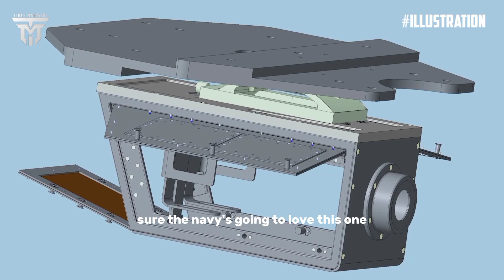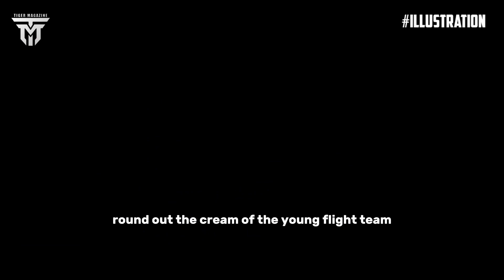Top Gun: Maverick’ Is a Military Movie Miracle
Don't forget Subscribers like come and share to update the latest videos, thank you